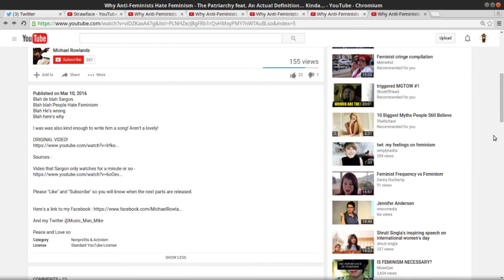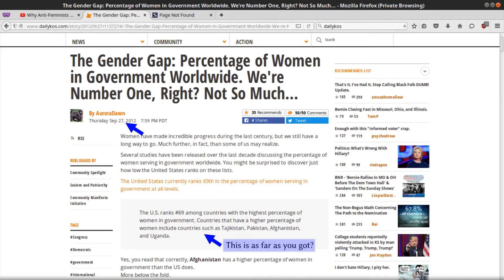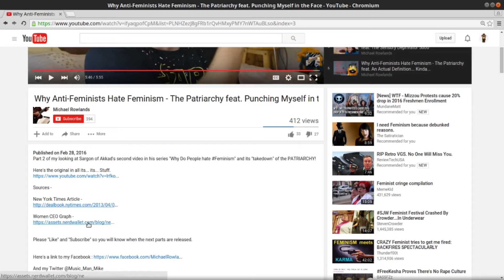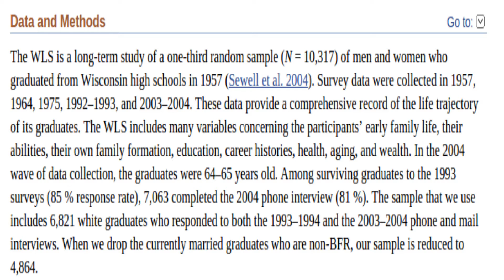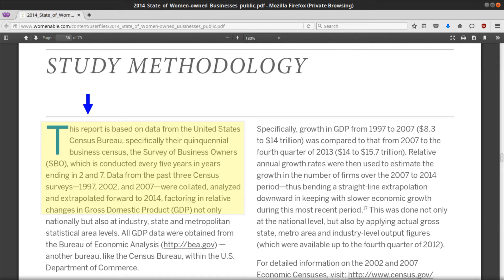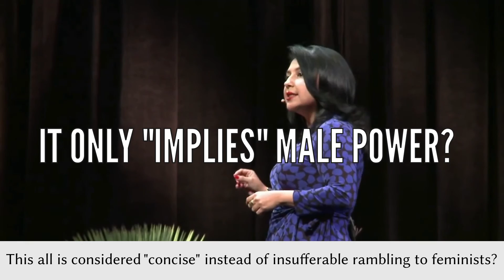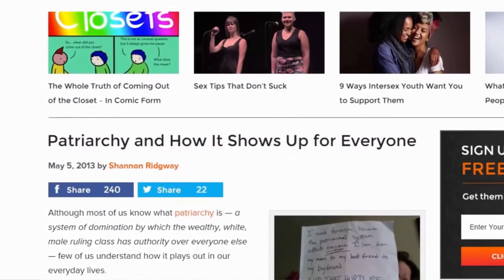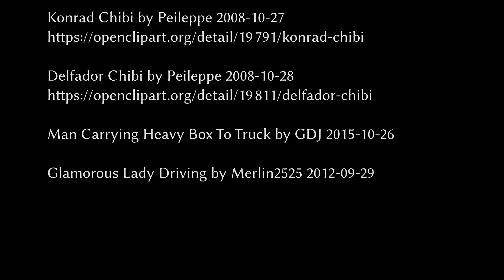Sir Strawface Michael Rowlands v Wizard Sargon of Akkad - Patriarchy Bok 1 thru 7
Approximately 2 hours worth of completely discrediting Michael Rowlands showing him to be a hypocrite and a fool.  If you are not into debunking videos please feel free to give this one a pass.  If you are into watching a Lemming jump off a cliff only to climb back up to jump off again and again - this video is for you.

Acknowledgments:

Girls and Boys in Education Video:

The Intersection of Feminism and Education Concisely Explained [Short]

“Despair”
Written and Performed by Marker Beacon

1.
Why Anti-Feminists Hate Feminism - The Patriarchy feat. Legitimate Criticism

2.
Why Anti-Feminists Hate Feminism - The Patriarchy feat. Punching Myself in the Face

3.
Why Anti-Feminists Hate Feminism - The Patriarchy feat. Website B.O.

4.
Why Anti-Feminists Hate Feminism - The Patriarchy feat. The Sensory Deprivator 5000

5.
Why Anti-Feminists Hate Feminism - The Patriarchy feat. An Actual Definition... Kinda...

6.
Why Anti-Feminists Hate Feminism - The Patriarchy feat. SARGON LYING!

7.
Why Anti-Feminists Hate Feminism - The Patriarchy feat. Lots of Crying

Why Do People Hate Feminism? #2 - The Patriarchy

Articles: ♦ Title ★ Author ⟰ PublisherRepository ⌛ DatePublished ⚡ URL

♦ Current Population Survey ★ Staff ⟰ Bureau of Labor Statistics and the Census Bureau ⌛ 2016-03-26a ⚡

♦ Does Female Representation in Top Management Improve Firm Performance? A Panel Data Investigation ★ Chistian L. Dezso and David Gaddis Ross ⟰ Social Science Research Network ⌛ 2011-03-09 ⚡

♦ Female Representation in Parliament and Local Government ★ Staff ⟰ Statistics NZ citing the Parliamentary Library – which stores information from the Electoral Commission ⌛ 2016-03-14a ⚡
%20participation%20in%20government/female-rep-parl-local-govt.aspx

♦ Lay Misperceptions of the Relationship Between Men’s Benevolent and Hostile Sexism ★ Amy W.Y. Yeung ⟰ University of Waterloo ⌛ 2012 ⚡

♦ The 2014 State of Women-Owned Business Report commissioned by American Express OPEN ★ Staff ⟰ American Express ⌛ 2014-03 ⚡

♦ The 2015 State of Women-Owned Business Report - Executive Summary ★ Staff ⟰ Womenable ⌛ 2015-05 ⚡

♦ Why So Few Women Reach the Executive Rank ★ Steven ⟰ Dealbook NY Times ⌛ 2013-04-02 ⚡